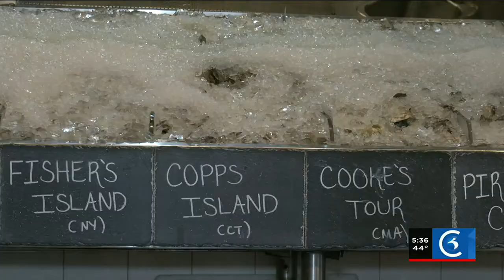Lawmakers extend outdoor dining